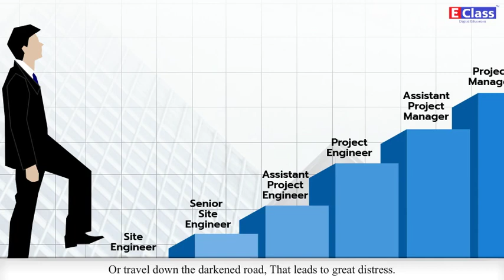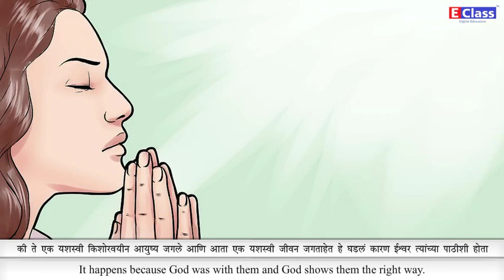Std 10,Marathi Med,My Eng Coursebook chp 1 - A Teenager’s Prayer,Maharashtra Board(updated syllabus)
Chapter Name - A Teenager’s Prayer
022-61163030